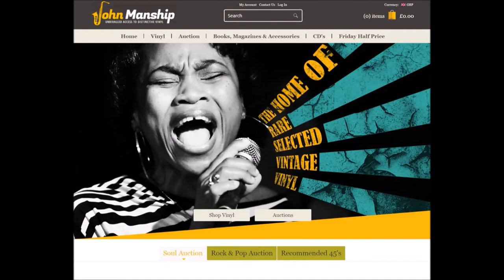Lavern Baker - One Monkey (don't Stop No Show) - BRUNSWICK: 55291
RARE and flawless 1966 STOCK copy
A Side

Title: One Monkey (don't Stop No Show)
Produced By: Nat Tarnopol, Ronnie Savoy & Rob Recco
Arranged By: Sonny Sanders
Written By: Eugene Hamilton
B Side

Title: Baby
Arranged By: Dick Jacobs
Written By: Ray Griff
Year: 1966
City: detroit, mich
Tracklisting

Related Products

Pyramid 11